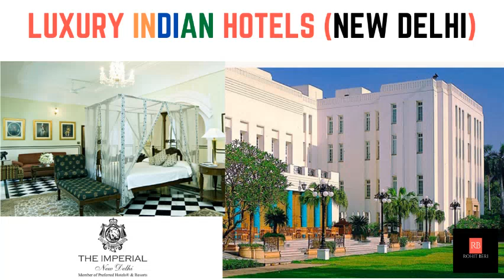The Imperial Hotel - NEW DELHI - Luxury INDIAN Hotel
India is known for its hospitality and we believe in the age old tradition of “ATITHI DEVO BHAVA”

In this series of videos, we will be covering the Indian Luxury hotels operating around the globe which are at top of their game and have won many of the world’s best hotels and resorts awards.

Today’s Hotel is based in NEW DELHI.

The Imperial, New Delhi, built in 1931, is a luxury hotel in India, located at Janpath, Previously called Queensway, close to Connaught Place in New Delhi. It was New Delhi's first luxurious grand hotel

Video Courtesy -  Imperialdelhi- Official Youtube Page